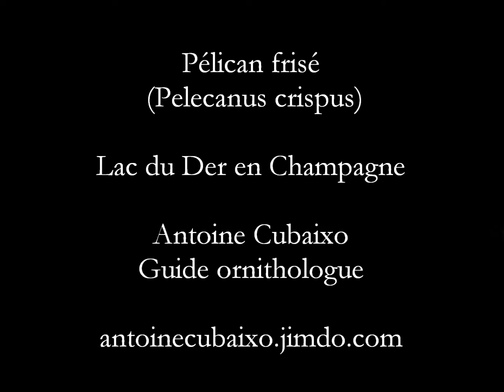Pélican frisé (Pelecanus crispus) au Lac du Der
Observer les oiseaux au Lac du Der et en Champagne avec un guide ornithologue:

Le Pélican frisé (Pelecanus crispus), c'est sans aucun doute la "Star" de cet Automne/Hiver au Lac du Der en Champagne (France).
C'est la première fois que cette espèce est hivernante sur le site.